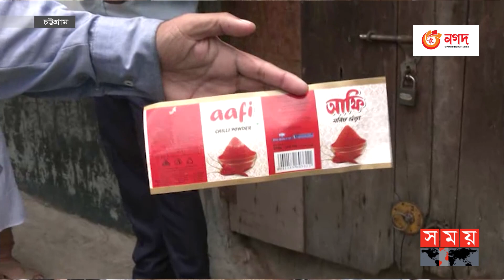ভোক্তা অধিকারের অভিযান, তালা খুলতেই রং মেশানো গুঁড়া মরিচ | Chili Powder | Adulterated | Chattogram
মরিচের গুঁড়ায় মেশানো হচ্ছে শরীরের জন্য মারাত্মক ক্ষতিকর ইন্ডাস্ট্রিয়াল রং। ছিল নিন্মমানের নষ্ট মরিচও। চট্টগ্রামের খাতুনগঞ্জে ভোক্তা অধিকার মরিচ গুঁড়া করার মিলে অভিযান চালিয়ে তিন লাখ টাকা জরিমানার করে

Somoy TV: t.ly/Se1z
Somoy TV Bulletin: t.ly/iqIq
Somoy Entertainment: t.ly/3dWC
Somoy Sports: t.ly/iASp
SOMOY TV ISLAMIC: t.ly/zU6a

Somoynews.tv: t.ly/Y7ab
খেলার সময়: t.ly/xJ5H
সময়ের গল্প: t.ly/EW3M
এ সময়ের বাণিজ্য : t.ly/m3ir

Groups:
Somoy TV (Official)✅: t.ly/ajiO
Somoy Entertainment✅: t.ly/8CLh
Somoy Business✅: t.ly/4xaJ